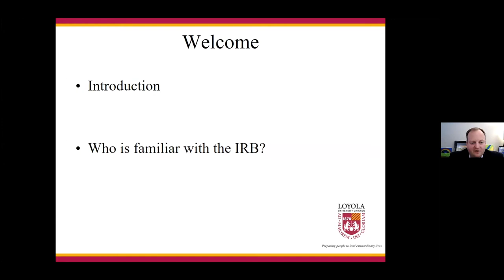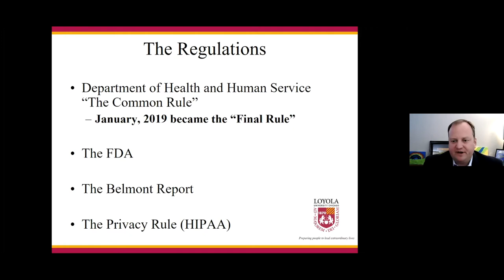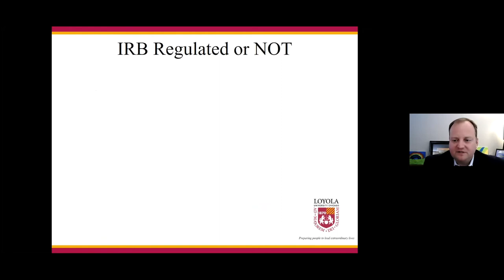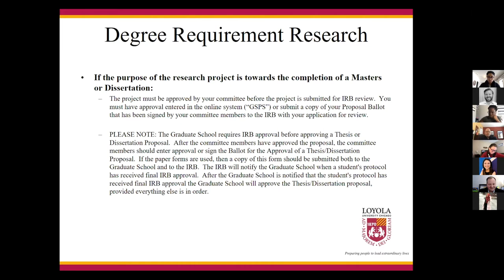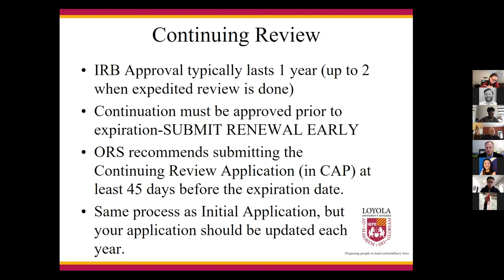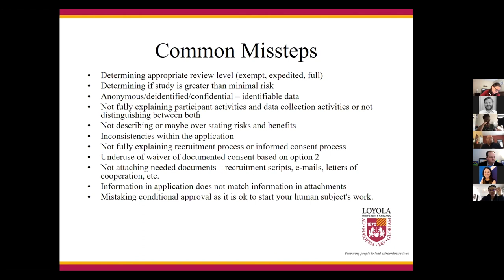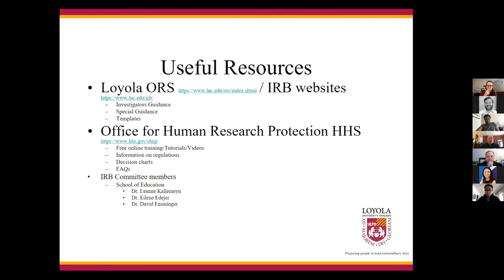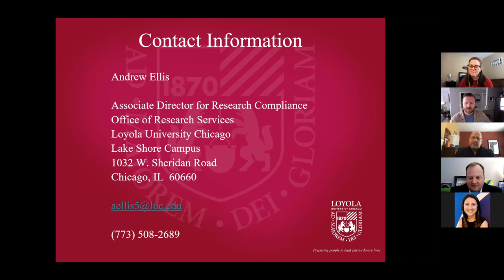Navigating the IRB Approval Process (Feb. 2021)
HESA Workshop.

Hosted by Andrew Ellis, Associate Director of Research Compliance at Loyola University Chicago. This workshop provides an overview of the Institutional Review Board (IRB) approval process.

In this session, we cover:
- IRB purpose and function
- LUC's IRB approval process
- Typical timeline for IRB approval at LUC
- Resources available when navigating the IRB process (samples, templates, staff, readings, websites, etc.)
- Common issues delaying IRB approval and how to avoid
- Things to keep in mind during IRB approval for dissertation